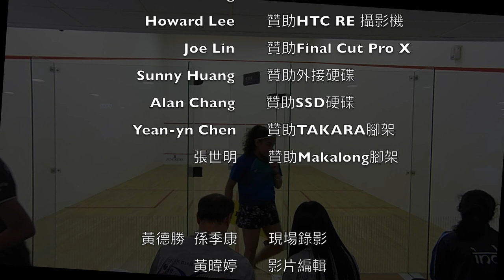2016 Asian Team Championships-Women's IND 3 vs SRI 3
2016 Asian Team Championships

Women's

India 3 vs. Sri Lanka 3

Sachika Ingale : Hettiachchi Kasuni Malkini Gunawardane
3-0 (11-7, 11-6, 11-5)